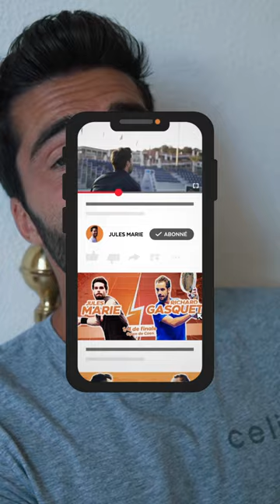CHALLENGER DE ST-TROPEZ - 1ER TOUR -PARTIE 1